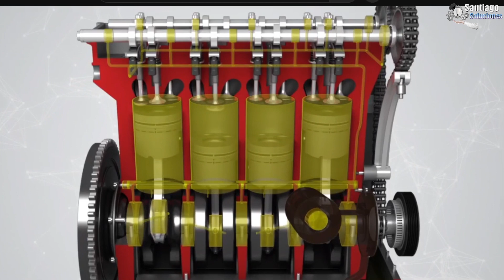5 ERRORES al CAMBIAR el ACEITE del Motor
Te explicare los errores comunes que cometemos todos los dueños de autos primerizos al cambiar el aceite de nuestro auto  y te daré un consejo valioso. Espero que esta información te ayude